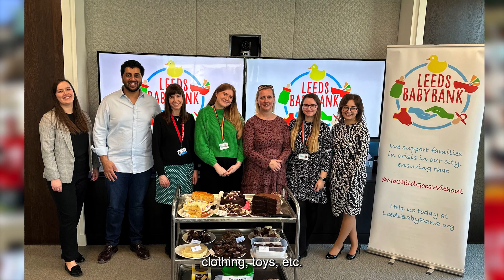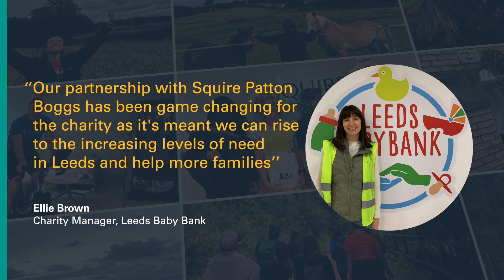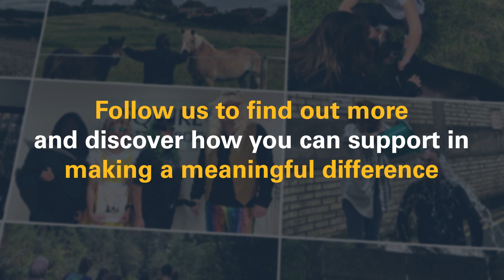Fundraising for Leeds Baby Bank 2023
TeamSPB Leeds spent 2023 fundraising for their nominated office charity, Leeds Baby Bank. Have a look at what they got up to!